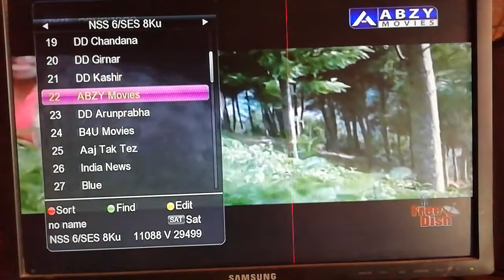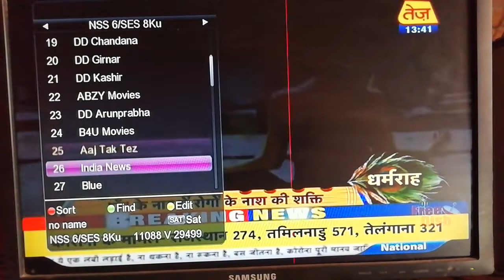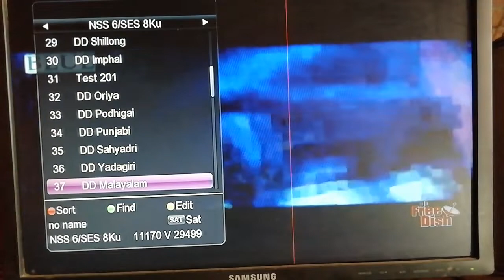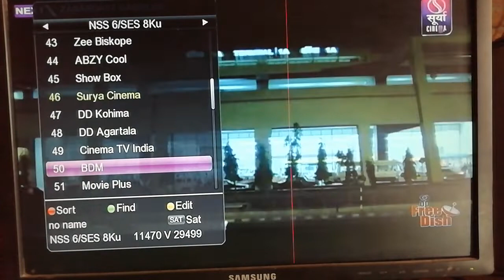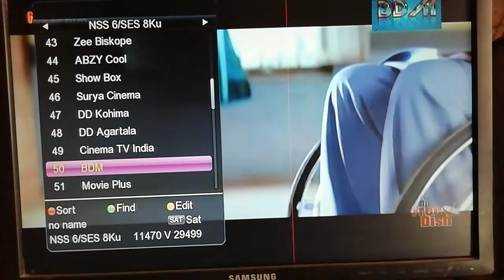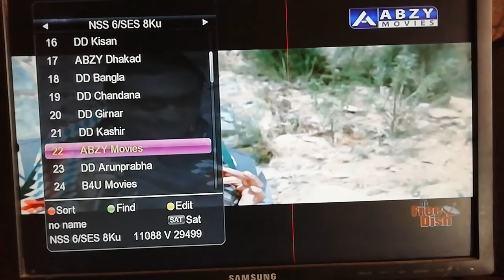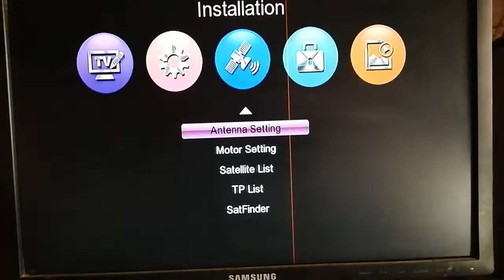NSS6 95E new Free to air Channel Added ,Free dish TV - Shahid iqbal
in this video i will show you new Channel Added on nss6 @ 95e, free to air channel

Shahid iqbal